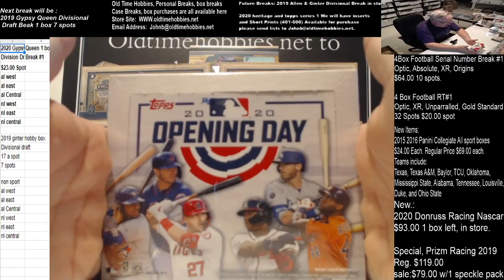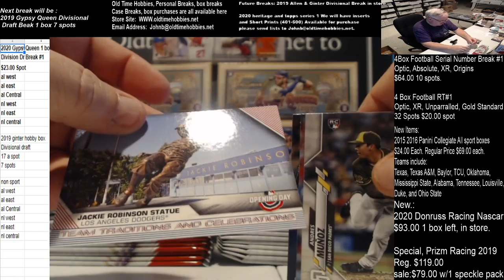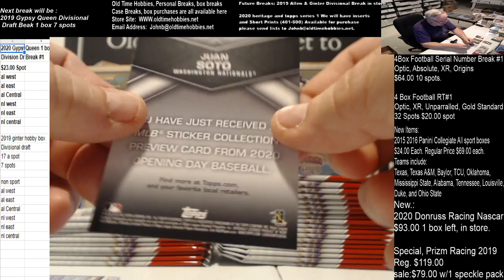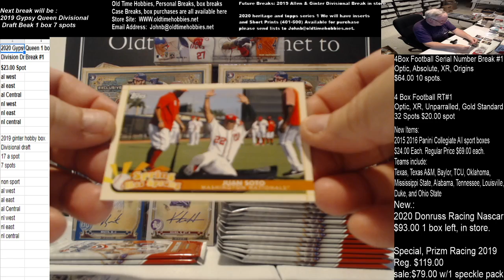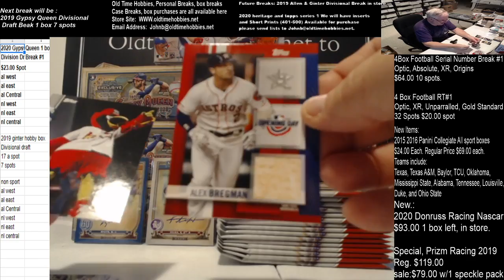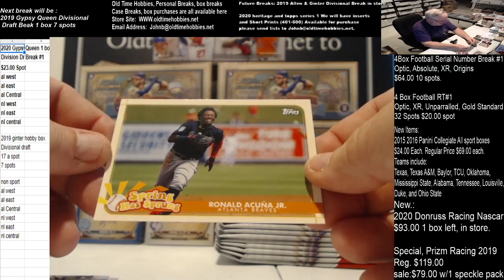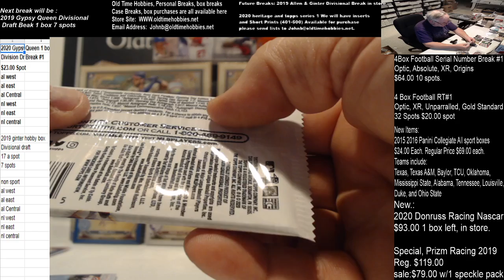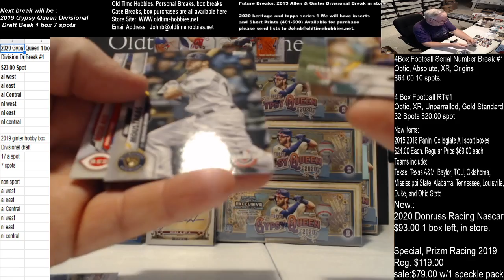2020 opening day Hobby box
Hit a Jersey 1 907 packs in the box, very nice this year.